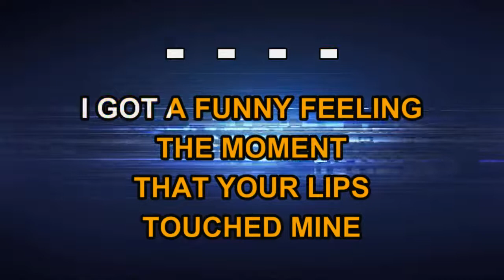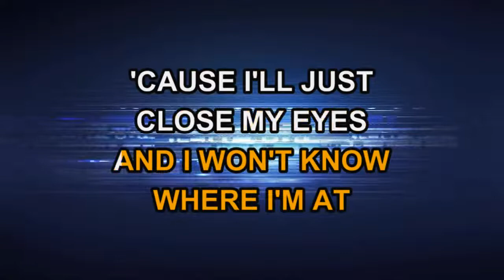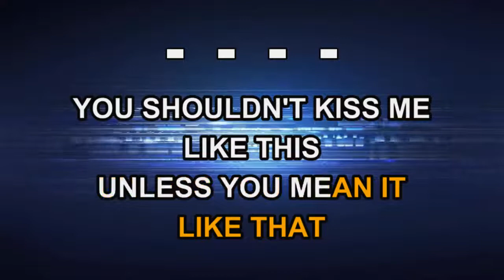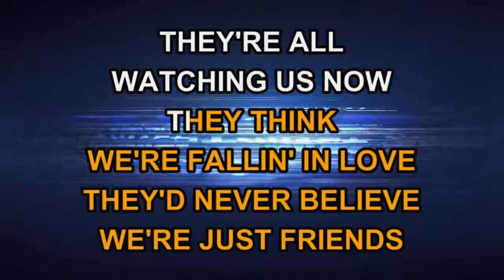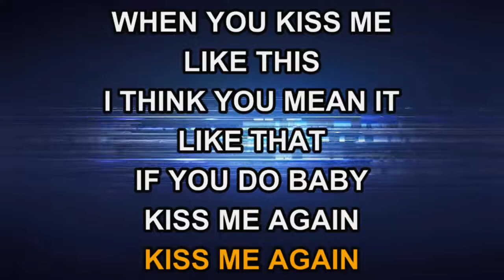Toby Keith - You Shouldn't Kiss Me Like This (Karaoke)